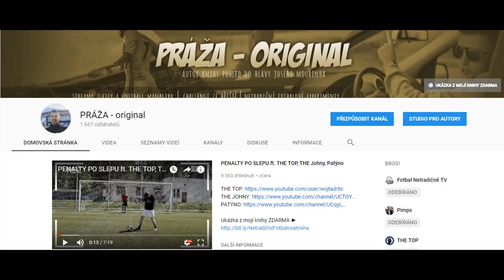Penalty challenge (ukázka)